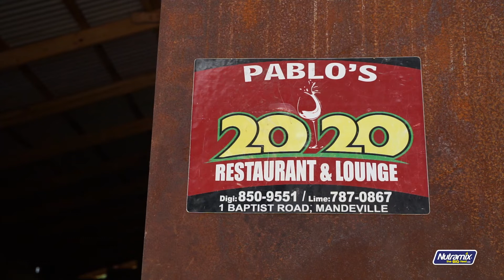Nutramix Farmer Stories - Damion Gardener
There's nothing more challenging, yet rewarding about being a farmer. Listen to Damion Gardener, a proud Nutramix farmer, as he shares his journey to building a farm from scratch.

for more information on our products and services.